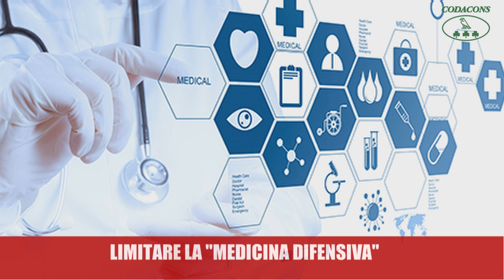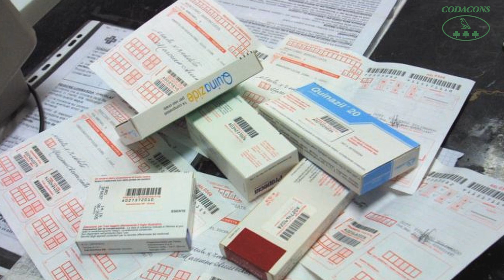Addio ticket su 203 visite ed esami medici: ora si pagano di tasca propria!